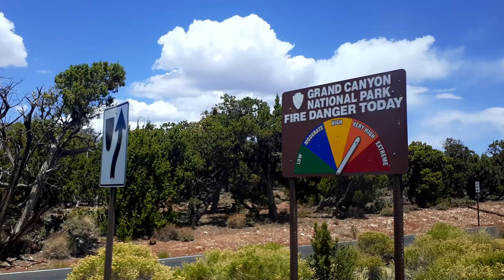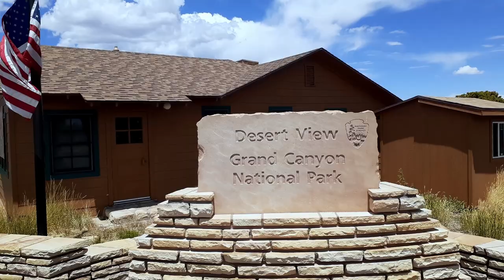Hari ke-19 US Road Trip - Grand Canyon: Ngarai Raksasa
Henry David Thoreau, seorang penyair tersohor dari Amerika, pernah menulis, “Pemahat batu terbaik bukanlah peralatan tembaga ataupun besi, melainkan sentuhan lembut udara dan air yang bekerja dengan santai dan diberikan kesempatan sebanyak-banyaknya oleh waktu.” Thoreau tentunya sedang menggambarkan keindahan alam yang terukir oleh erosi angin maupun aliran air. Menurutku, tempat yang paling mencerminkan perkataan Thoreau adalah Grand Canyon. Ngarai raksasa ini memanjang sejauh 446 kilometer dengan lebar maksimum 29 kilometer. Kedalamannya mencapai hampir dua kilometer sehingga pada tebing ngarai terlihat berbagai lapisan batu yang layaknya sebuah kamus, menampilkan sejarah terbentuknya benua Amerika.

Karena lebarnya, Grand Canyon dapat dilihat dari dua sisi, pinggir utara dan pinggir selatan. Dari Page tempatku menginap, dibutuhkan dua setengah jam untuk mencapai pinggir utara Taman Nasional Grand Canyon. Karena tujuan akhirku hari ini ke Las Vegas, maka aku memilih untuk ke pinggir selatan Grand Canyon karena masih sejalan.

Subtitles:
Bahasa Indonesia (Nyalakan fungsi Closed Captions)
Other languages (Use the Auto-translate feature in Settings)

Timestamps:
00:00 Hari Sebelumnya
00:37 Menuju Grand Canyon
01:59 Desert View, Grand Canyon
04:07 Navajo Point, Grand Canyon
05:59 Yavapai Point, Grand Canyon
07:35 Pesan dan Kesan Grand Canyon
08:52 Las Vegas, Nevada
10:55 Airbnb, Las Vegas

::::::::::::::::::::CREDITS::::::::::::::::::::
Music 3: Cubic Z - Diamond Ortiz